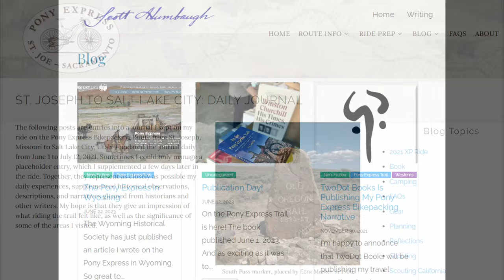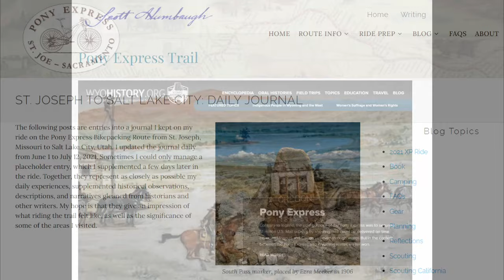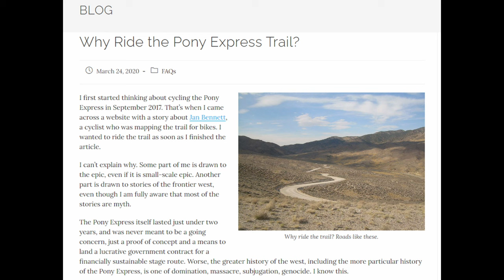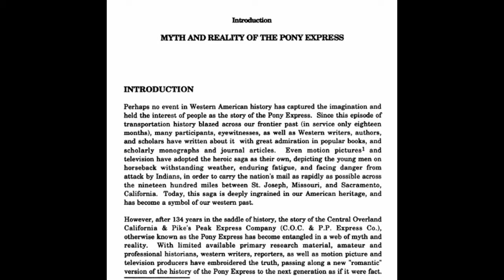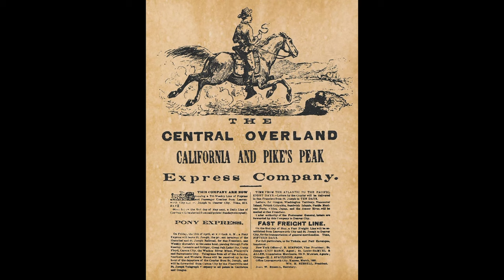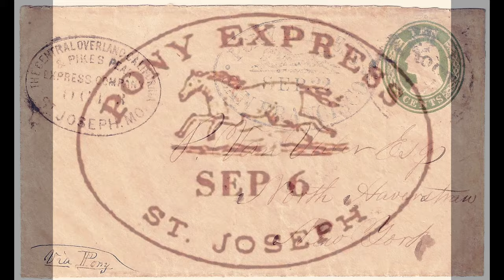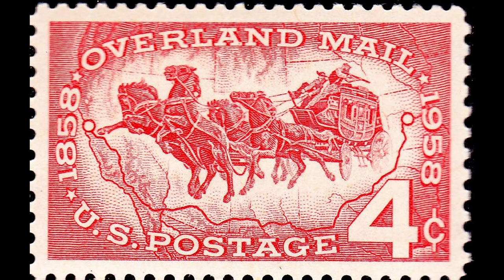A Different Kind of Saddle - Writing the West from the Overland Journal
The Pony Express, active for just eighteen months, remains etched in historical memory. But how does this legendary lore align with reality?  Join Scott Alumbaugh and Bob Clark for this episode of "Writing the West," the videocast of the Overland Journal, as we delve into the truth behind the fabled lore.